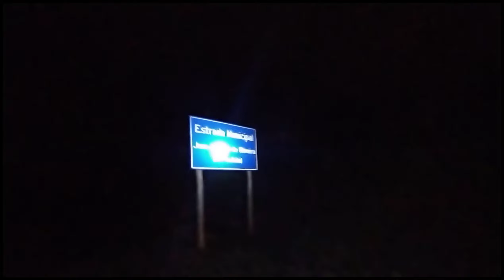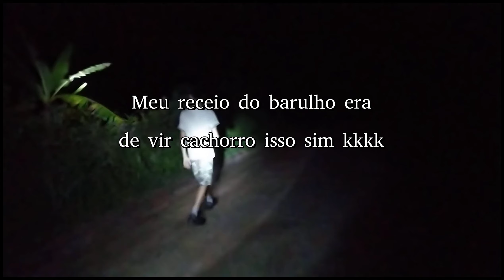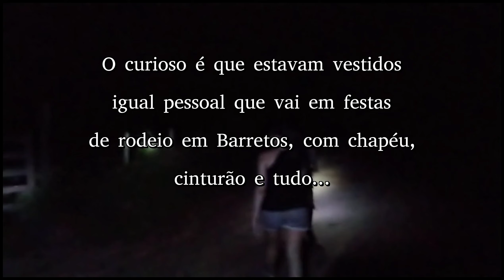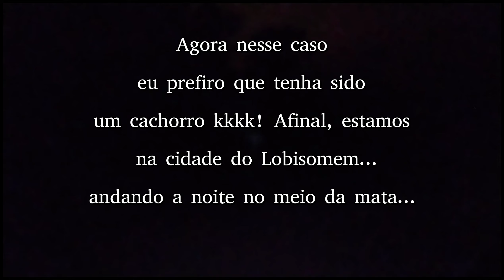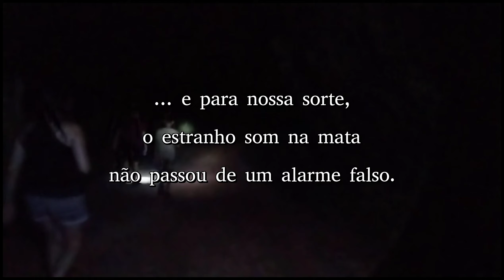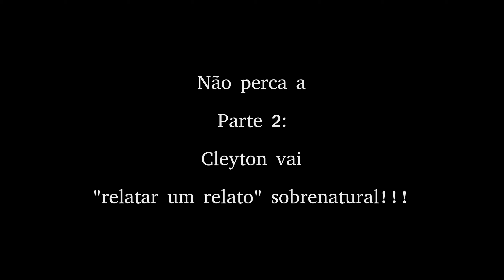Estrada para Fazenda Quiris a noite [Parte 1]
Em mais um "Vídeo Noturno Gravado de Noite" (VNGdN) estamos em um grupo indo até a fazenda do Quiris a noite, em uma estrada vazia, sem luz, e só munidos de lanternas e coragem para descobrir o que pode haver nesses lugares na calada da noite.